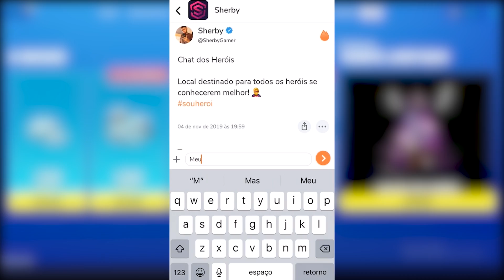Desafio APENAS Sniper No Fortnite!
nesta gameplay de fortnite 2 só vale usar sniper para vencer..

apenas sniper nesse desafio do fortnite capitulo 2..

⭐ QUER 13.500 V-BUCKS?? ME SEGUE NO SPARKLE

🎁 Me Apoie na loja do Fortnite com o código: SHERBYGAMERYTB

👍 Clique no JOINHA e no botão de  "SE INSCREVER"
É COMPLETAMENTE DE GRAÇA, e assim VOCÊ vai receber TODOS os videos legais do canal do sherby!!

Mostre o canal para um amigo!

Sherby